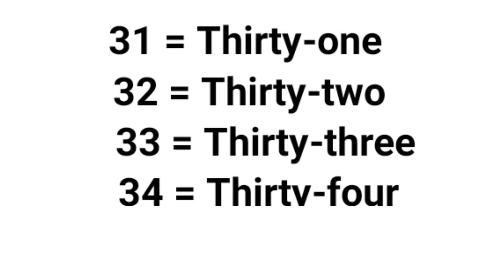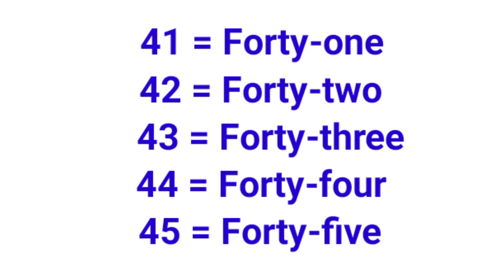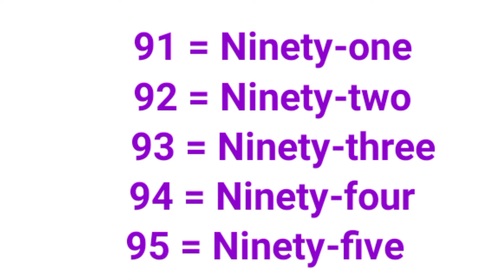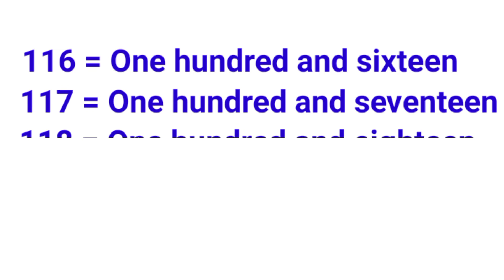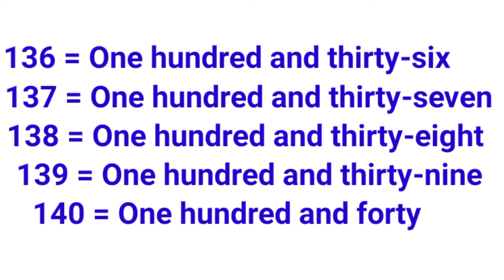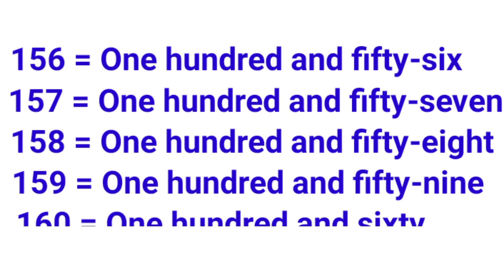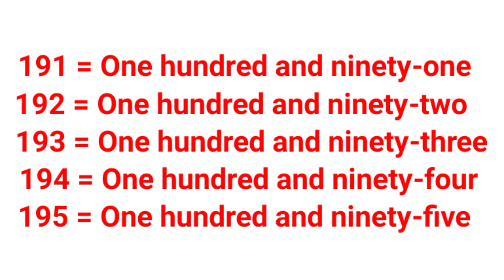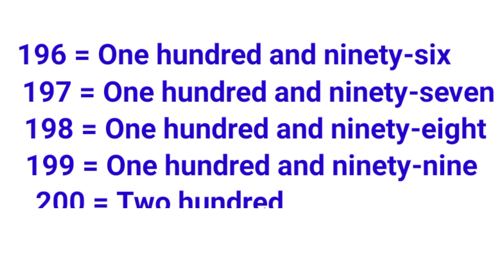1 To 200 Numbers In Words In English // 1-200 English Numbers with spelling // numbers in words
1 To 200 Numbers In Words In English // 1-200 English Numbers with spelling // numbers in words

1 = One
2 = Two
3 = Three
4 = Four ...
200 = Two Hundred

1 to 200 number names in English
numbers name 1 to 200 in English
1 to 200 in words
1 to 200 numbers names
One to Two Hundred Numbers names